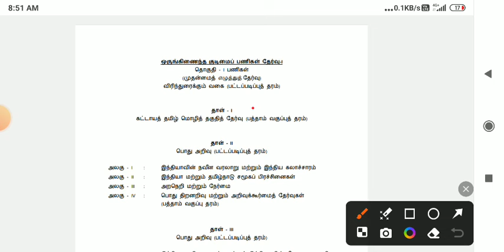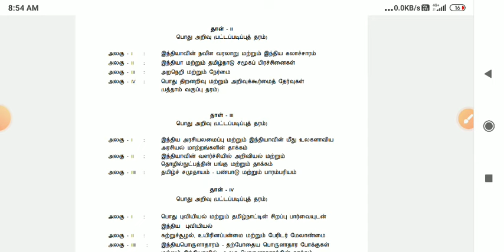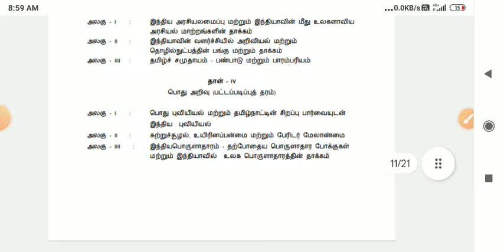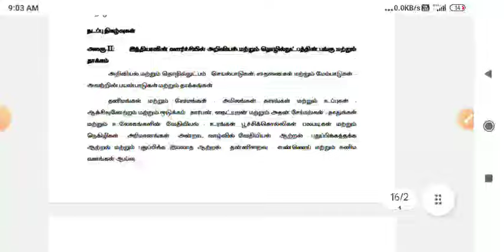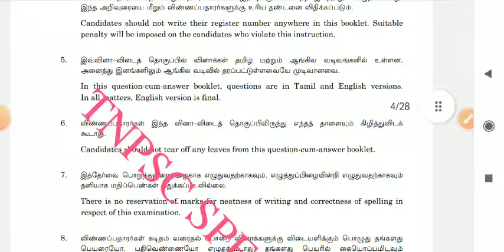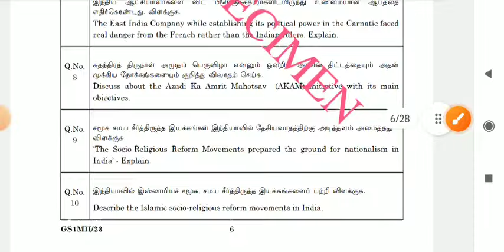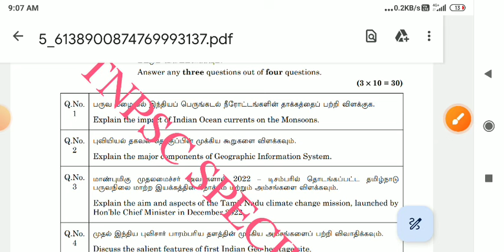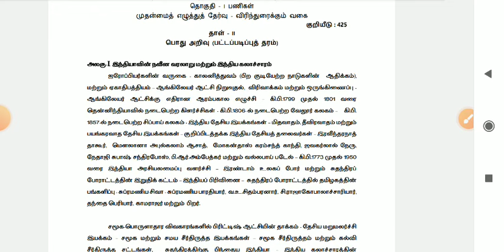Intro| Group 1 mains பாடத்திட்டம் கேள்வித்தாள் ஓர் அறிமுகம்| Syed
Paid Group 1 mains paid test batch | Admission starts| last date Jan 22| Syed👇👇